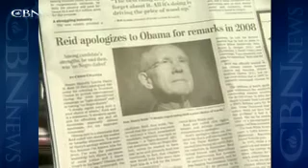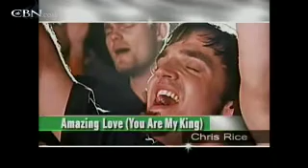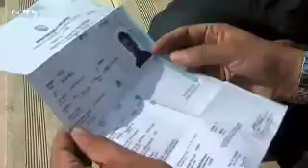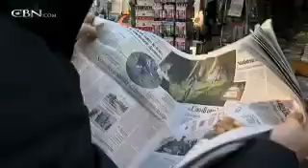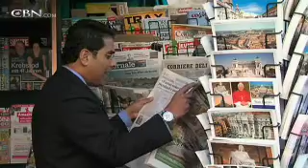News Channel Morning Edition January 12, 2010 - CBN.com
Watch the Tuesday edition of the CBN Newschannel's Morning program with Heather Sells and Efrem Graham.  Top Stories -- Court Blocks Taping of Gay Marriage Trial, Could the GOP Win Kennedy's Senate Seat? , and more... The Christian Broadcasting Network CBN